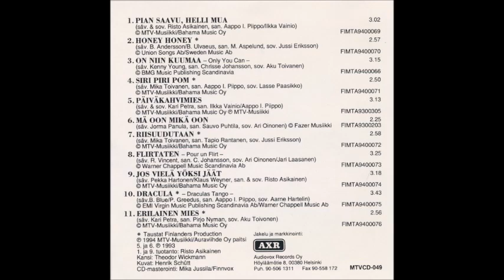Johanna Raunio - Honey Honey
Hieno ysäriklassikko, versio.